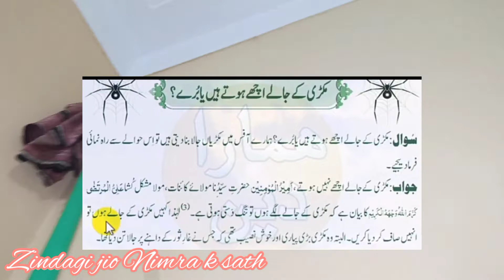Ghar K Jaaley Saaf Kiye Aj | Medora Lipstick Review On insta | nimravlogs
you all are like my family